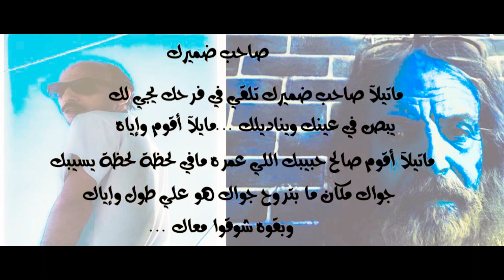Sahab Damark... video🎥 clip by... Dr. waleed zaky🎬 27/7/2022